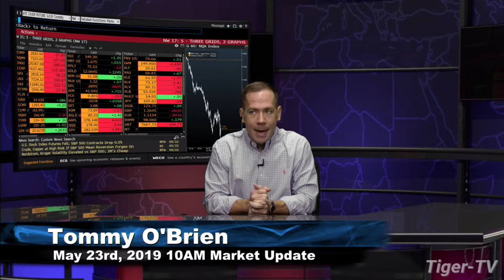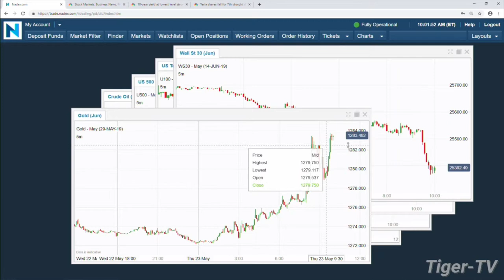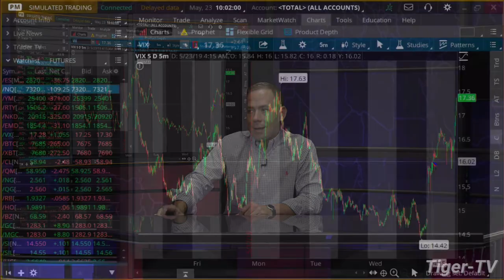May 23rd, 10AM ET Market Update with Tommy O'Brien on TFNN